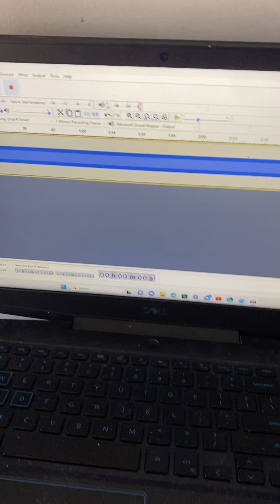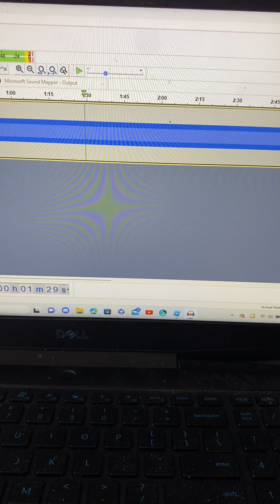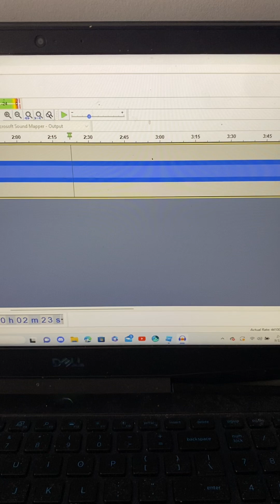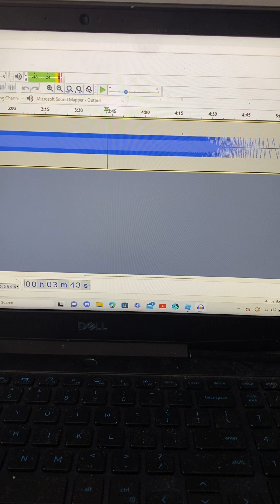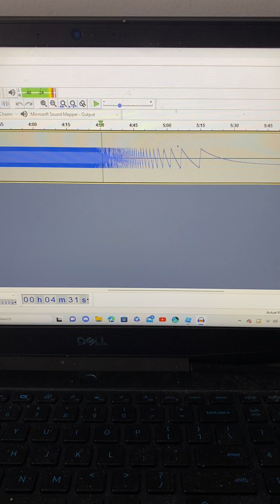My Synth of a Federal Sign & Signal Thunderbolt1000 on Audacity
This is my very own creation synth of a Federal Sign & Signal Thunderbolt1000 and it sounds realistic it’s using a 5MA2 Blower and it’s on Chopper Level 5 it sounds identical to Northville MI Federal Sign & Signal Thunderbolt1000 that I filmed October 1st 2022 with my siren crew this is my first time I made a Thunderbolt siren synth that it is a 1000 this is my best day ever I did it!